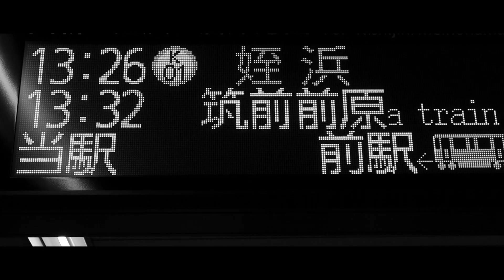new tamil movie teaser japan friend